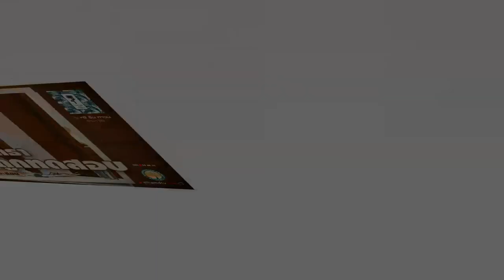AH 3076 เมื่อผู้ศรัทธาถูกทดสอบ โดย อาจารย์อารีฟีน เจ๊ะสมัน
19.06.65 @ ทรี อิน ทาวน์ รามฯ 53
Tel & Line iD :
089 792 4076 (ดาวุด)
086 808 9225 (อับดุลการีม)
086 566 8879 (อนัส)
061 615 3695 (มุสตอฟา)